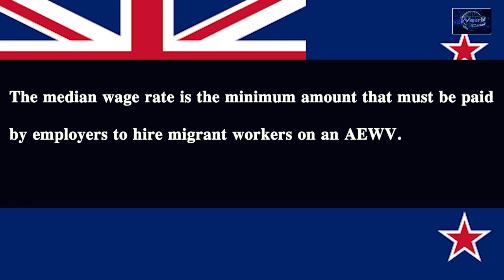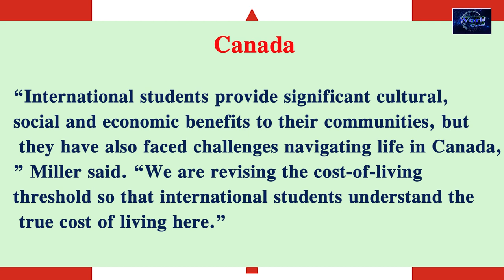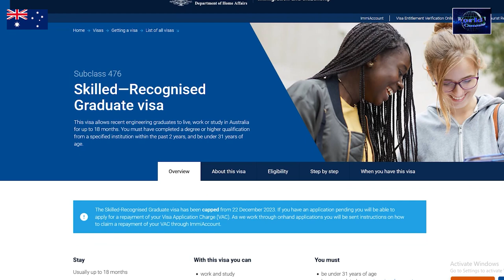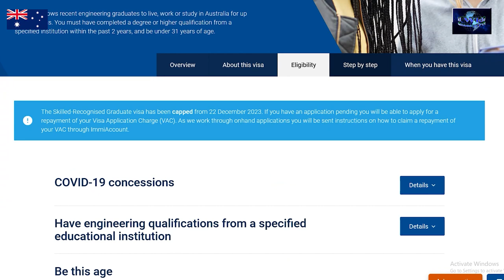Essential Immigration Updates Unveiled |New Zealand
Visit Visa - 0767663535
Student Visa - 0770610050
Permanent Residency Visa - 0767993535